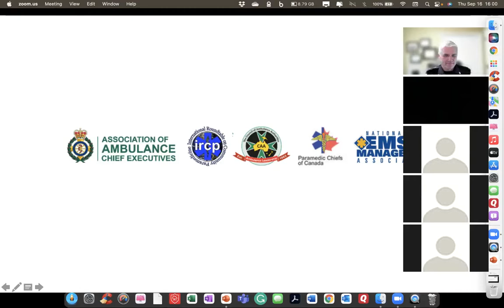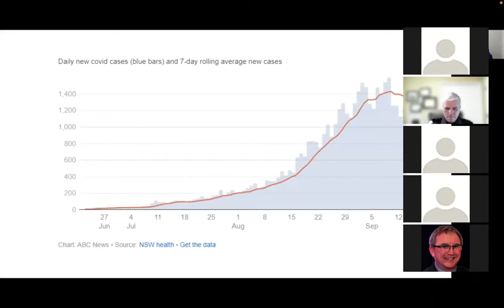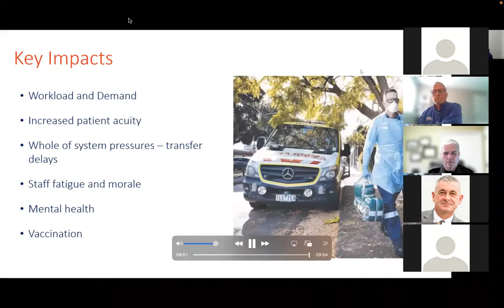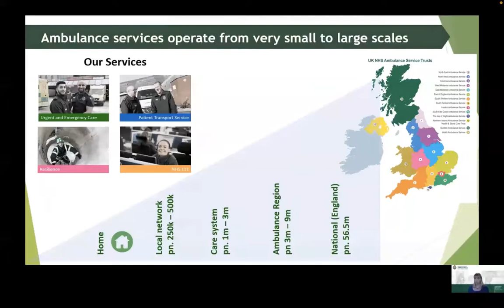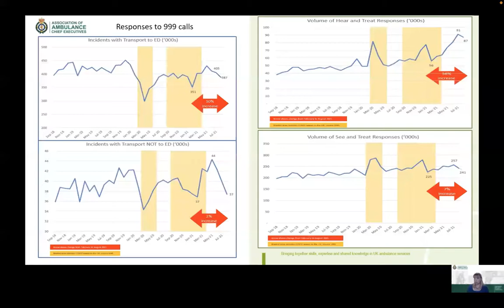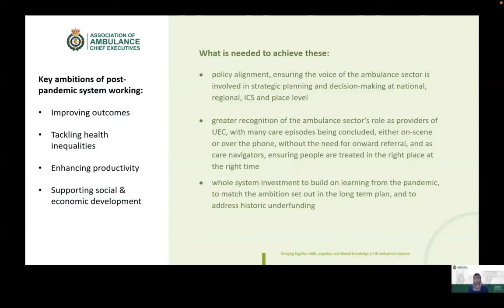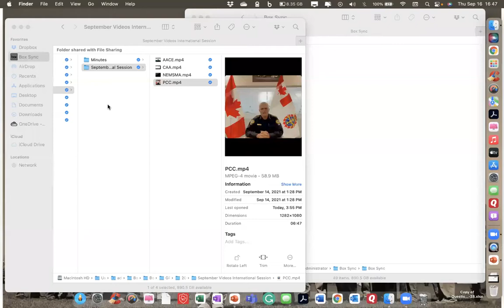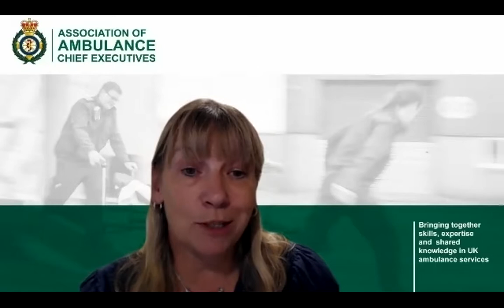Global Paramedic Leadership Alliance: Effects of Covid on paramedic services in AUS, CAN, UK and US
An international virtual meeting